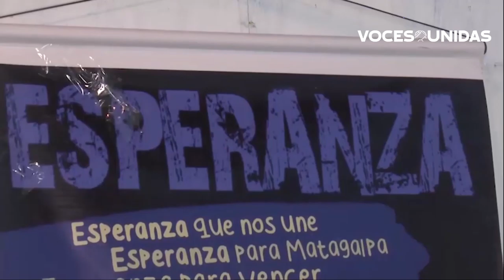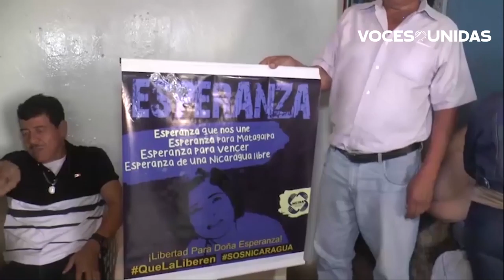Familia de Esperanza Sánchez demandan excarcelamiento